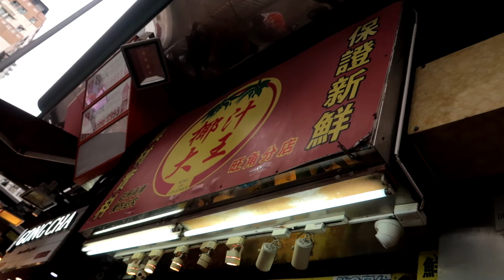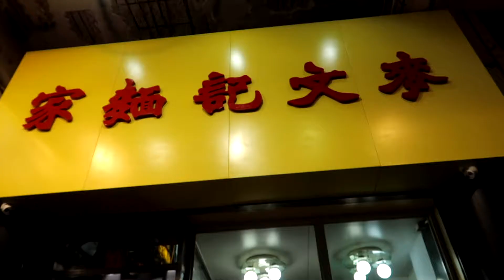HONG KONG Food Trip!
Josh Antolin x The Jedsetter Collab 2018!

Sa wakas natuloy din ang first ever collab ko with a fellow YouTuber and very good friend, Jed! Join us as we try out some street food in Hong Kong!